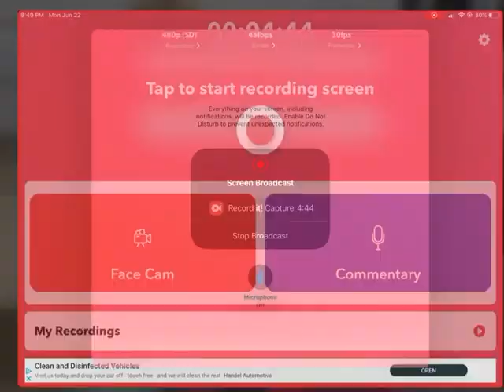Switched Afton roles in a room for 24 hours -Original?-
Audio Odds1out
William and Clara switched
Mike has Elizabeth.
Elizabeth has Chris.
Chris has Mike.
I don’t own Audio in this video.